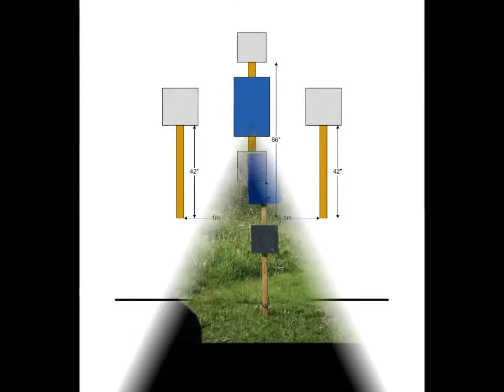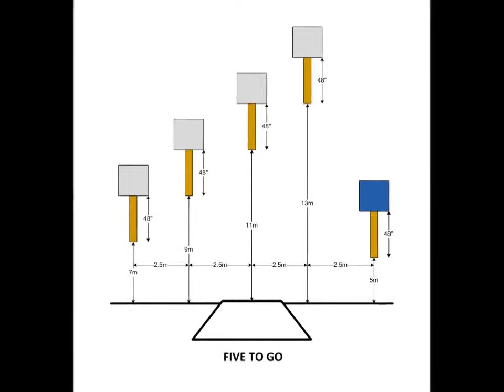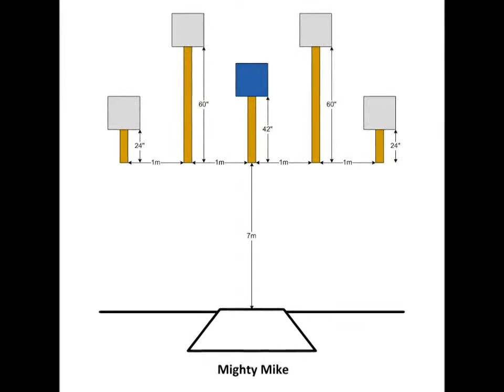IPAS Lea Valley Open Match 26th August 2012